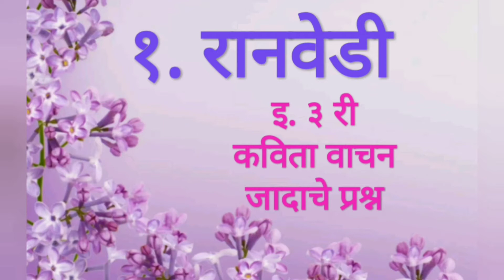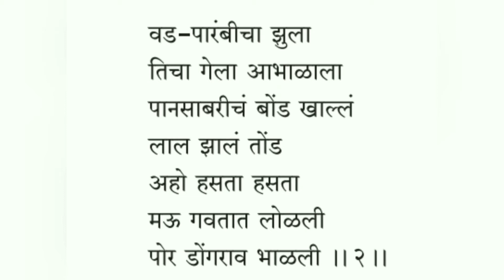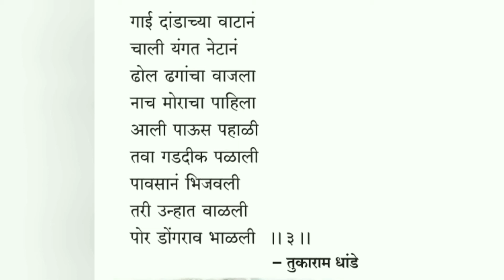रानवेडी/ कविता वाचन आणि स्वाध्याय/ इयत्ता तिसरी/ बालभारती